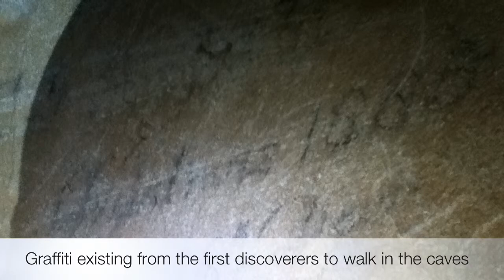wombeyan caves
Wombeyan caves is the best place to take your family for a enjoying holiday
wombeyan caves has heaps of activities to do
I recommend this awesome and fun place